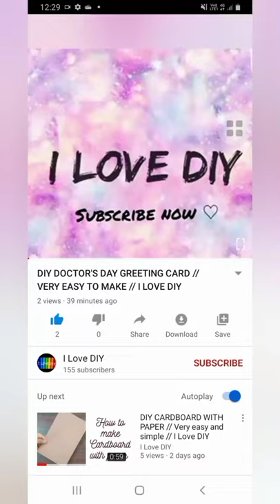DIY Thermocol balls easy bracelet idea //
KEEP SUPPORTING ME
I WILL SHARE AMAZING CRAFTS WITH U